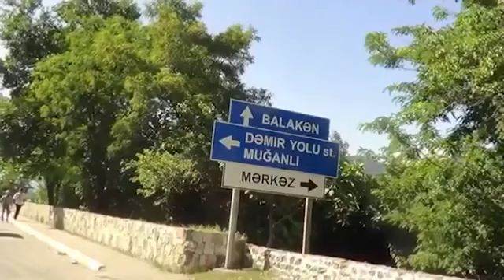Gözəl Avar mahnısı _ Balakən❤Zaqatala